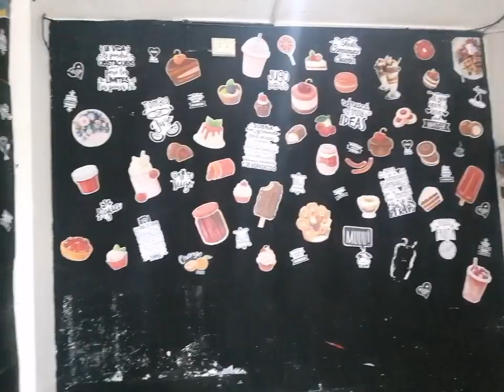Local en SMP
Video de Nuevo Local Perú